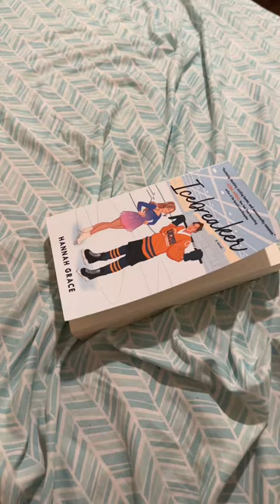icebreaker by hannah grace, book recommendations, books to read, spicy books